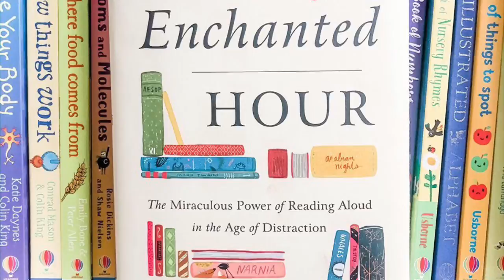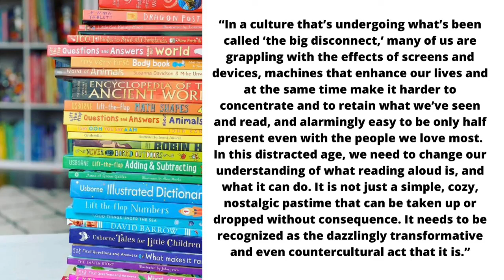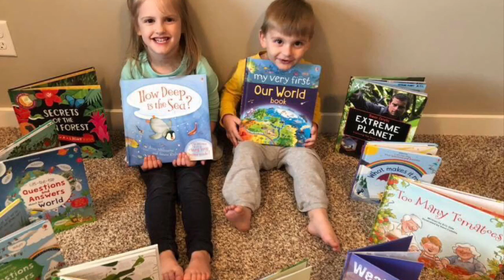The Importance of Reading Aloud